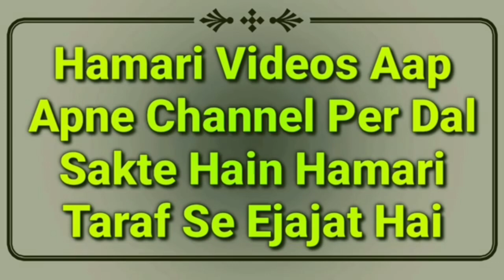Shab e Qadr Me Salatul Tasbih Ki Namaz Kaise Padhe | Tasbeeh Ki Namaz Ka Tarika | Shabe Qadar Namaz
Salatul Tasbeeh ki namaz Kaise padhe? fazilat or mukammal tarika kya hai? shab e qadr ki namaz yani lailatul Qadar me namaz e tasbeeh ka tarika by Mufti Abdur Rahman Banahara MARB Deeni Malumaat YouTube Channel

2⃣ WhatsApp Par Ham Se Judne Ke Liye Aap Apne WhatsApp Number Se Hamare WhatsApp Number Ko Apna Naam Aur Mukammal Adress Ke Saath Add Likh Kar SMS Send Karen,

3⃣ Koi Sawal Yani Masla Masaail Puchna Ho To Aap Comment Ke Zarya Puch Sakte Hain Ya Mufti Sahab Ke Number Par Call Kar Ke Puch Sakte Hain,

4⃣ Channel Ke Bare Mein Kuch Batana Ho Ya Aap Apni Video Dalna Chahte Hain To Rabta Kar Sakte Hain,
🌎MARB🌎
Channel By :- Mufti Abdur Rahman Banahara
Full Adress:-